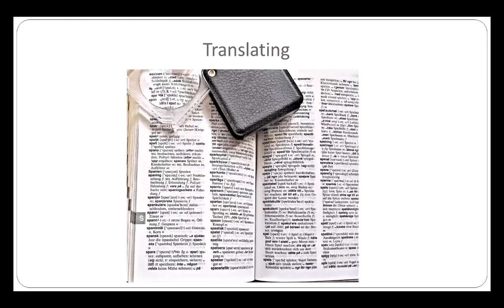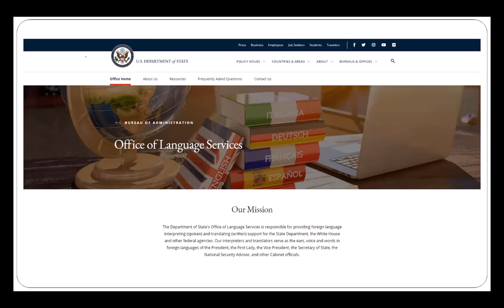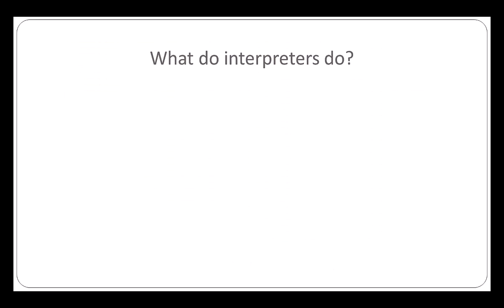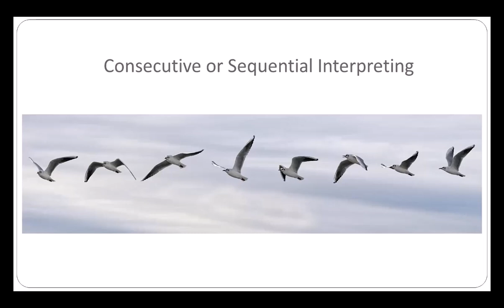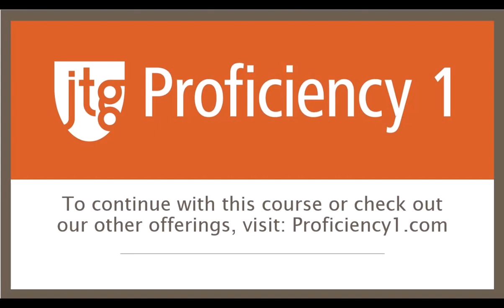Translation and Interpretation: What Do Translators Do?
This lecture is part of the JTG Proficiency1 course Introduction to Translation and Interpretation by Natalia Romanova.  The full course can be found here:

Dr. Natalia Romanova has over 20 years of experience in the field of second language acquisition, education, and translation.  She holds a BA in Teaching English as a Foreign Language and an MA in Translation from the Moscow Linguistic University (former M. Thorez State Pedagogical Institute of Foreign Languages), and an MA and a PhD in Second Language Acquisition from the University of Maryland, College Park.

Natalia works as Program Manager overseeing several federal foreign language training programs at JTG, inc. She is concurrently Adjunct Professor of English for Academic Purposes at the George Washington University helping international graduate students understand the process, features, and conventions of research writing. Natalia is a recipient of several awards for excellence in teaching and is a member of the GW’s Academy of Distinguished Teachers.

Natalia has worked as a free-lance translator/Interpreter for over 25 years. Her experience includes

Translation of (and review of translations of) literary texts
translation of technical, marketing, and legal documents
interpreting at business meetings and negotiations, international trade shows, and film festivals.
She is a member of DC-ALT, a network for literary translators in the Washington, D.C., area, and a frequent participant and presenter at translation conferences and meetings.

Natalia speaks Russian (native), English (near-native), French (intermediate), and Czech (novice-high). She studied Latin in college (elementary reading proficiency) and is learning Biblical Hebrew (elementary reading proficiency). You can learn more about Natalia by visiting her